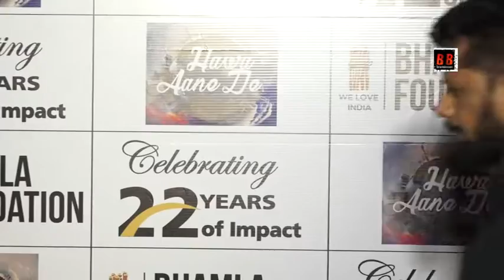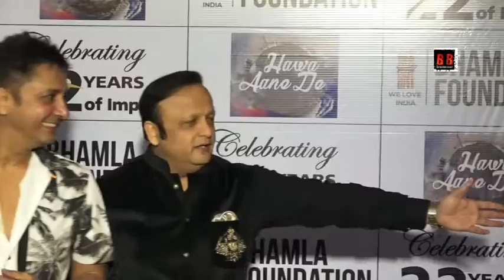Kapil Sharma, Esha Gupta & Karishma Sharma at Bhamla Foundation Celebrates Success of Campaign Hawa